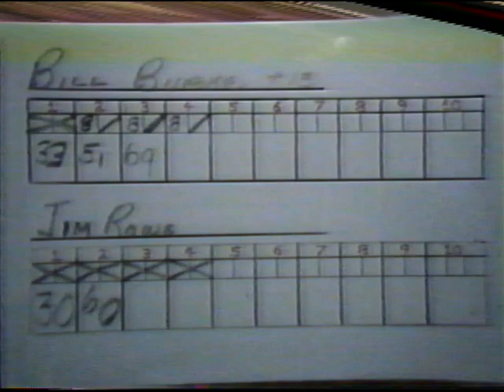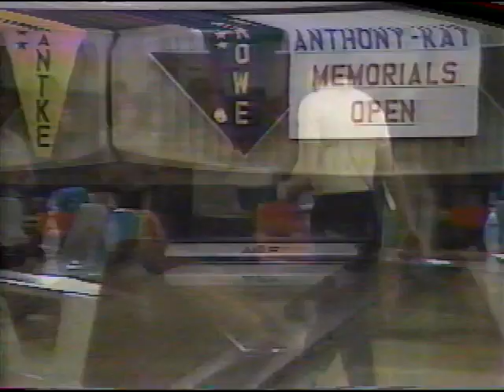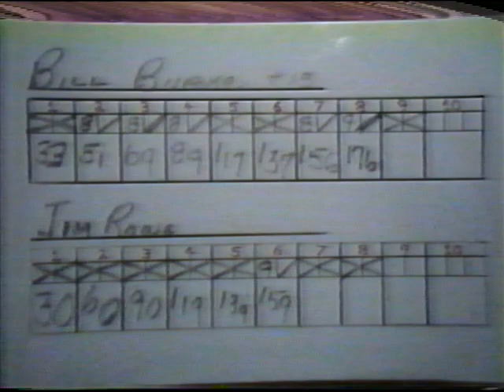1985 Anthony Kay Memorial MBA at Jefferson Manor Lanes - Game 3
Semifinal match Bill Burke vs. Jim Rowe